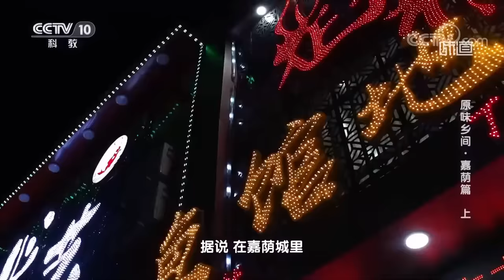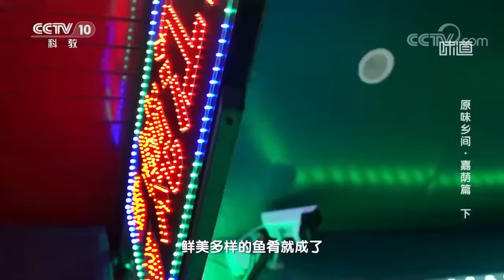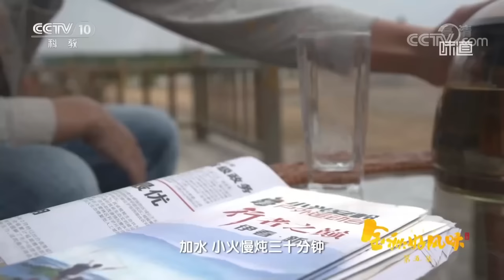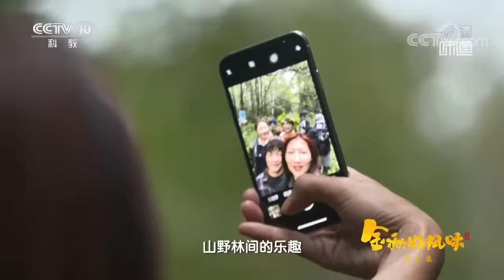小鸡炖蘑菇 锅包肉 鸡蛋汉堡 酸菜鱼 物产丰厚的黑龙江有多少美食？快来看看！| 美食中国 Tasty China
本期美味：黑龙江人对美食很执着。孩子们爱锅包肉，酸酸甜甜准够；女士们偏爱炖菜，热热乎乎挺香；东北大汉配着“大绿棒子”伙一顿杀猪菜烤一盘肉，少不了下酒的熏酱。黑龙江的好菜，中西合璧，土洋荟萃；黑龙江的味道，红红火火，得劲儿。